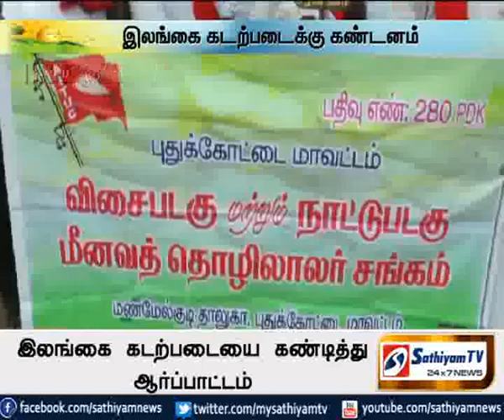இலங்கை கடற்படையினரை கண்டித்து மீனவ சங்கத்தினர் ஆர்ப்பாட்டம்